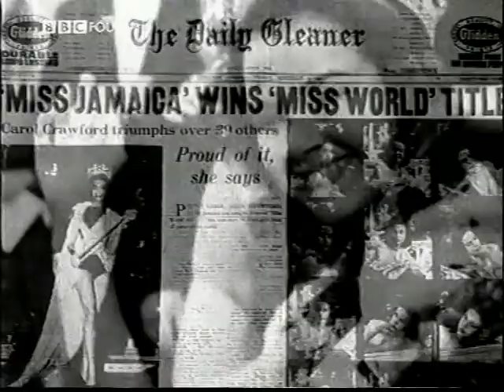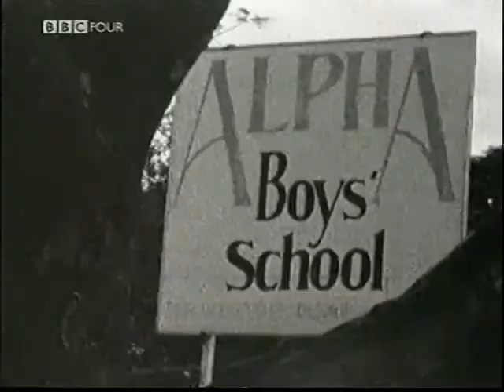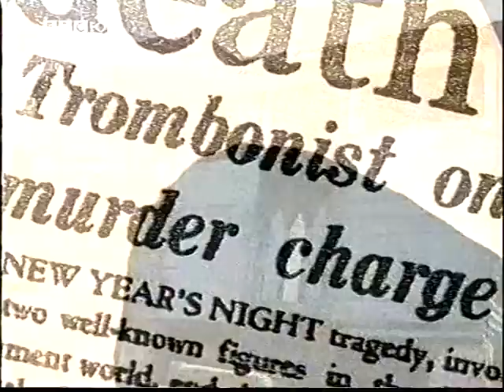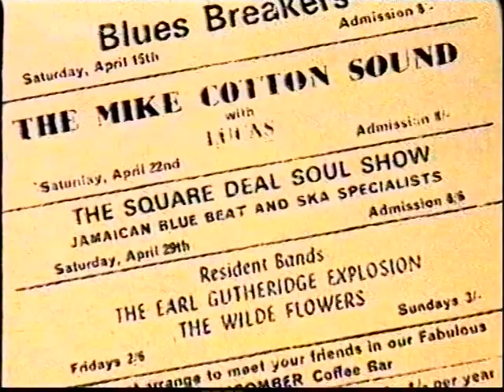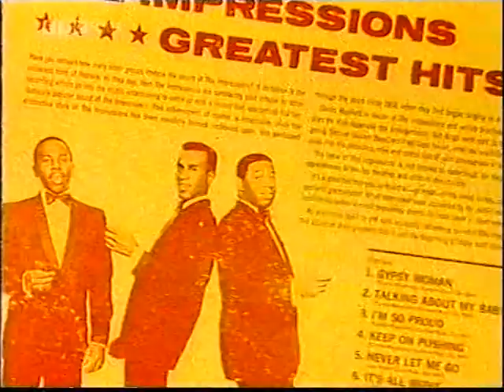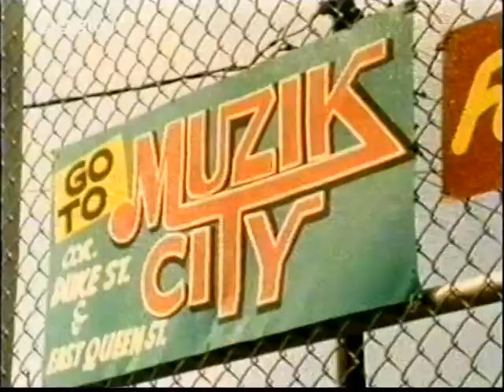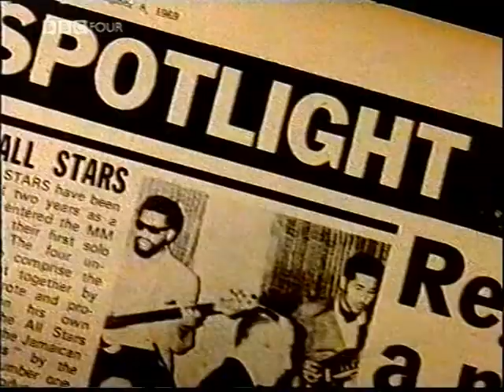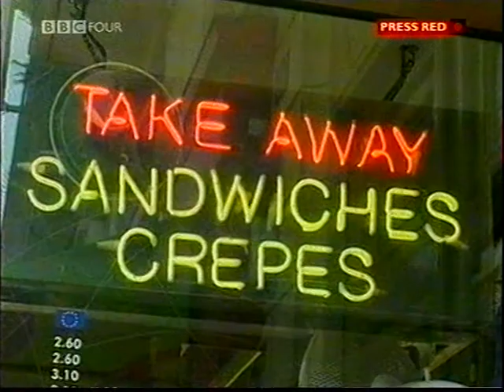DOCUMENTARY ABOUT THE ROOTS OF REGGAE MUSIC. BBC 4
Uploaded in loving memory of my brother Mark Bryant AKA Jaro. 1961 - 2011.  One of the videos from his large collection of dancehall recordings. Nicknamed Jaro because of his love of Killamanjaro  Sound